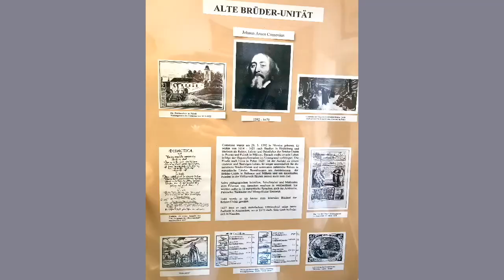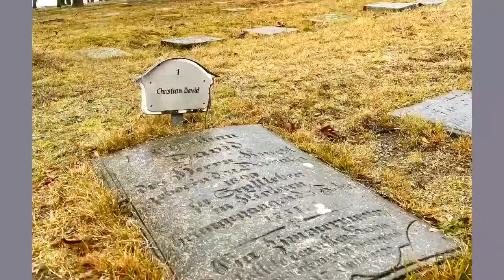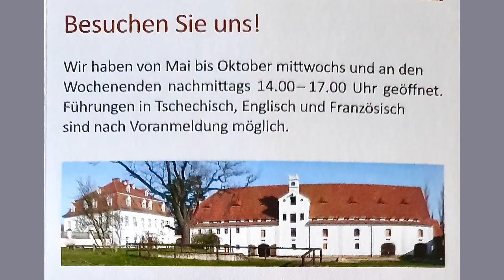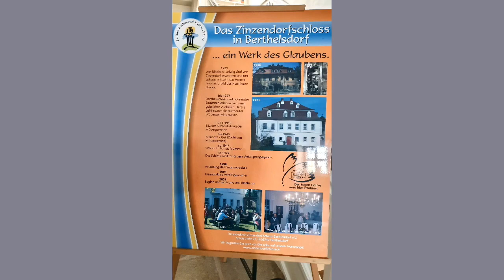EEMF 2019 헤른후트 (Hurrnhut) 탐방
체코 제1기 제자훈련생 헤른후트 탐방